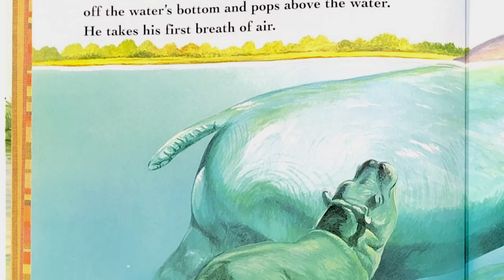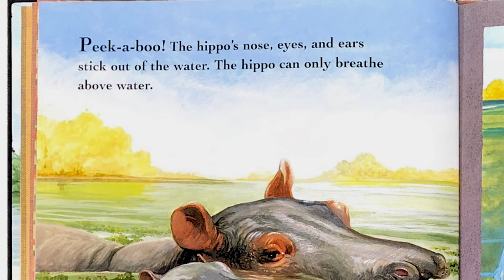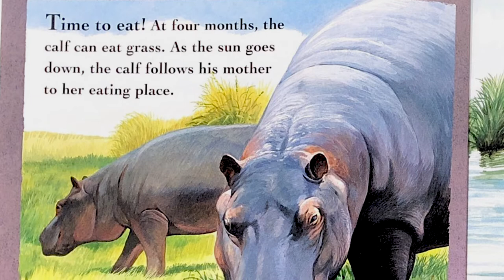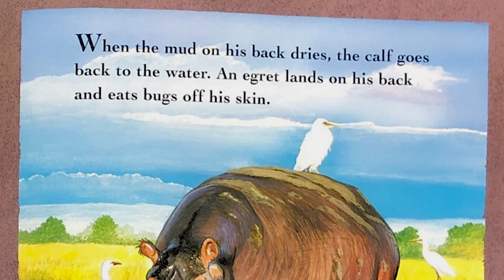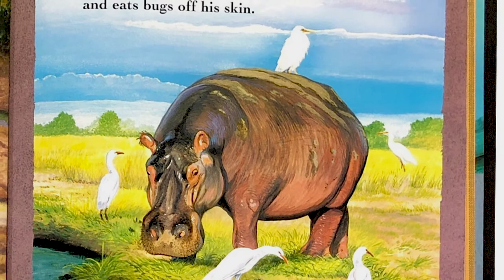Library Story Time - A Hippopotamus Grows Up